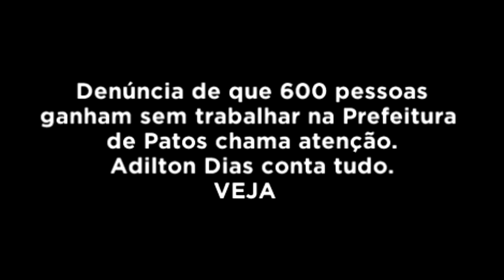DINALDINHO PODE VOLTAR E FAZER O SÃO JOÃO DE PATOS 2019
ADILTON DIAS CONTA TUDO. VEJA NA COLUNA DO JORNALISTA NO PATOSONLINE.COM